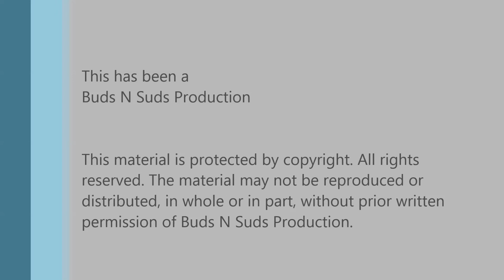Julius vs Everybody Wants Some "Citra"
Episode 101: Julius -- Tree House Brewing Company vs Everybody Wants Some "Citra" -- Hoof Hearted Brewing

Thanks for all the feedback on the first EWSC vid. Maybe we were caught up in the hype, but we overrated this one the first time. We both still think it is a great beer. But, Julius is clearly better. If you have a chance to try Hoof Hearted brews, you will not be disappointed.

Ratings:
Julius: Bryan  5/5; Adam  5/5
EWSC: Bryan  4.5/5; Adam  4.75/5

Info:
Julius: 6.8 % ABV,  ? IBU
EWSC: 8% ABV, ? IBU